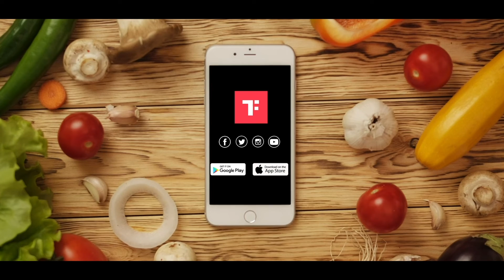Country Captain Chicken Recipe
In this video, you will get to learn how to make Country Captain Chicken recipe at home. It’s an easy and delicious recipe that can be quickly made at home.